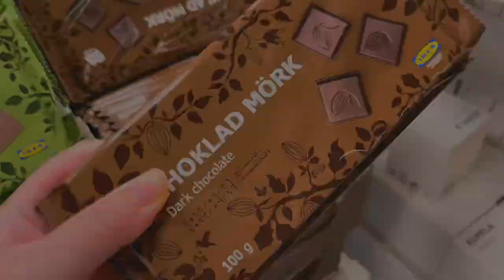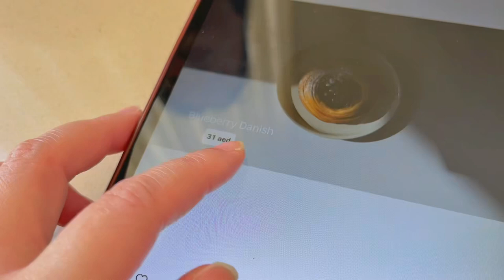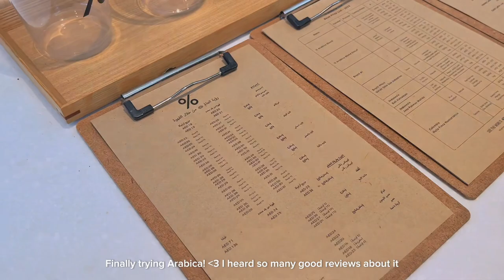vlog ☕️ desk organization, weekend out, trying arabica, catch up session with a friend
Hello! ☻︎

I went out last week to find some storage organizers for my desk, and luckily, I was able to find ones that fit my budget and worked perfectly for my things~ I also met up with my friend recently! It was so nice catching up with her. I definitely missed her a lot 🥹

Love always,
Mia 🌱

Tags 🏷️
daily vlog, a day in my life, silent vlog, asmr vlog